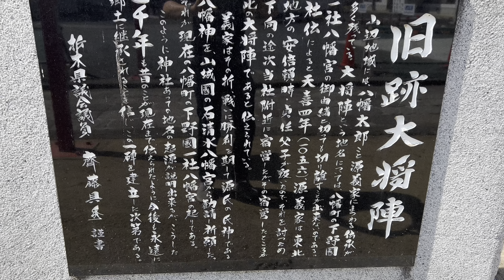足利市 下野國一社八幡宮【栃木県一人旅】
足利氏発祥の地だそうです(*´ω｀*)
龍のカラフルな彫刻が素敵でした(*'▽')